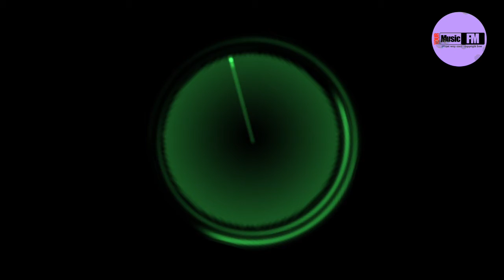Corporate & Upbeat Ambient ➤ Your Music FM (Free No Copyright)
YOUR MUSIC FM. ➤  Música creativa para creadores de contenido, sin derechos de autor, licencia [Creative Commons Music]

➤Eres libre de usar esté tema en tus contenidos, DEBES incluir la siguiente atribución (Copiar y Pegar)